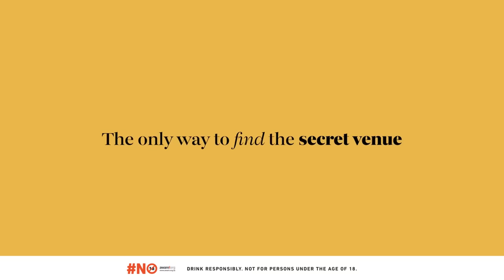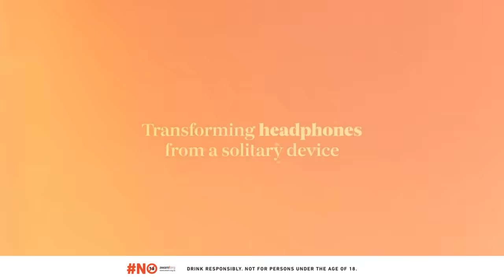Schweppes | Born Social | The Social Sound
Time to give in to new experiences and indulge in the thrills of social connections. Get social with Schweppes.